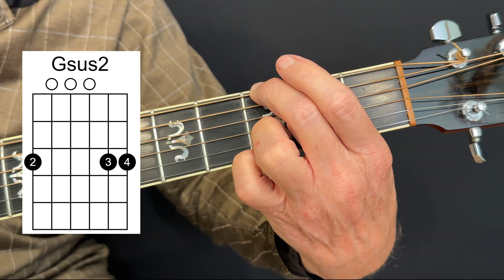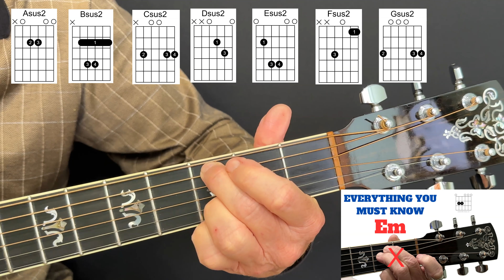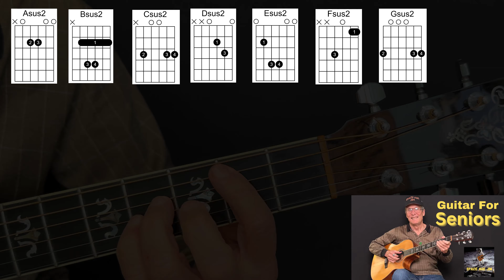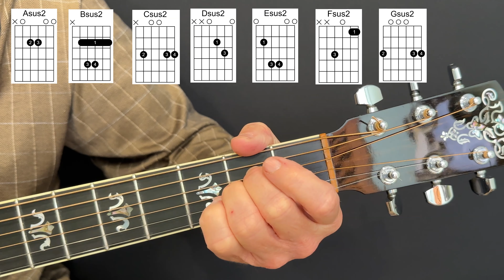Sus 2 Chords Easy Ways to Play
The Suspended 2nd Chords are 'MUST KNOW' for EVERY guitarist.  This very straightforward video for newer Guitarists features all of the most used suspended 2th Chords in their simplest forms.  This video features very little talking by 'Space Age Jim'  instead just showing how the chord looks & played.  Learn Asus2 Bsus2 Csus2 Dsus2 Esus2 Fsus2 Gsus2 all in one video.  If you are looking for a specific Chord, just go straight to it.  There is a practice session near the end for practice.

ABOUT  'Space Age Jim'

'Space Age Jim' began playing Guitar at the age of 9.  As a teenager became interested in Rock and Pop.  Around 1985 began teaching in a private studio and at various locations in the DFW area Including 'Christ for the Nations Institute' Music Department teaching Guitar and Praise Band Education.

A Lead Guitarist and bassist for over 25 Years in several top Praise Bands in the DFW area and Fingerstyle Guitarist Performer and International Fingerstyle Guitar Competitor.  Space Age Jim has traveled throughout the USA attending workshop[s and studied 'Chet Atkins' for many decades.  Now he has his 'Own Style' and wants you to develop your 'Own Style' Space Age Jim has over 30 hours of college level music class training and is an Independently Certified 'Master Guitar Instructor' by Guitar Center.

'Space Age Jim' is also an accomplished String and Electric Bassist having performed hundreds of Classical Music Concerts as Principal Bassist for over 10 years in the DFW area.  Having played in productions with many famous singers including Kelly Clarkston, & Nia Peeples.

Chapters:
(00:00:00)   Asus2
(00:00:52)   Bsus2
(00:01:19)   Csus2
(00:01:51)   Dsus2
(00:02:22)   Esus2
(00:02:54)   Fsus2
(00:03:21)   Gsus2
(00:04:17)   Sus2 Practice Session
(00:06:11)   Let's Tune Up